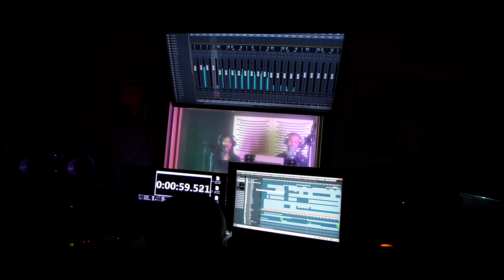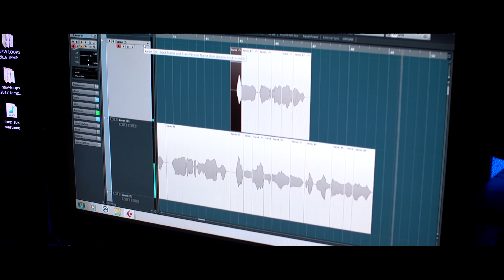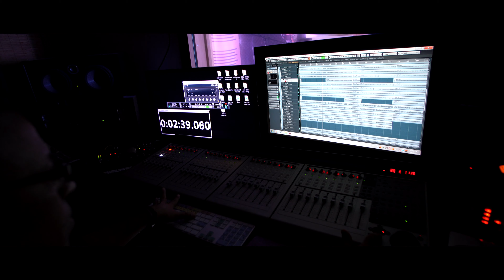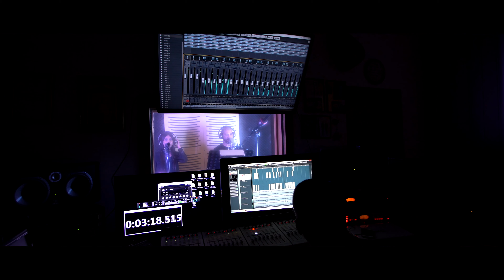الديني ملاك ❤️ فاروق جبر❤️ كارين الباش ❤️ اغنية لعيد الام ❤️ NissiM KinG MusiC